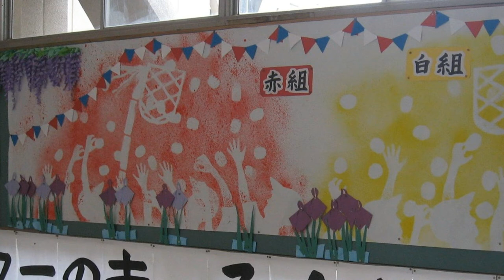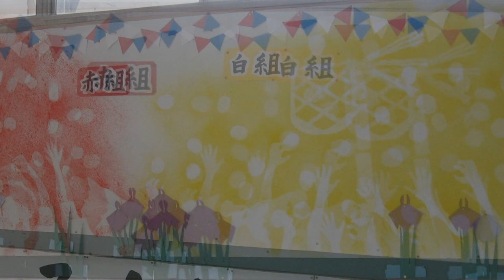kimie gangiの季節の壁面掲示「５月運動会」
玉入れの様子を、型紙とスプレーボトルに水溶き絵の具を入れたものを使って表しました。
大壁面に絵ができていく様子に、５・６年の委員会の子どもたちは驚きと喜びでいっぱいでした。
昨年作ったもので使えるものに新しいものを加え、少しずつレイアウトを変えて掲示しています。６年生からは「これ、去年作ったね。」という声も聞かれます。子どもたちが中学生になったとき、自分で掲示物を作っていけるようになってほしいという願いを込めて掲示の仕方を考えています。